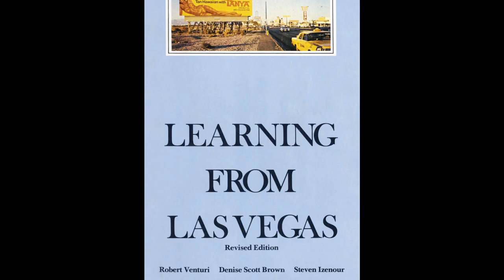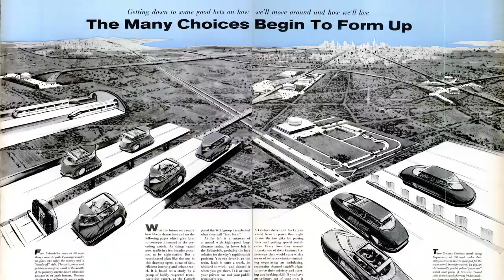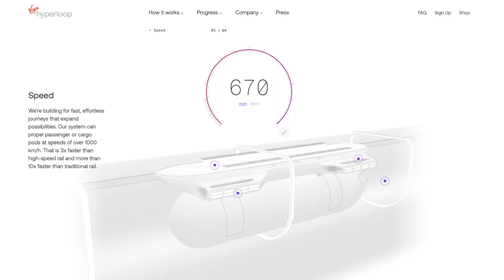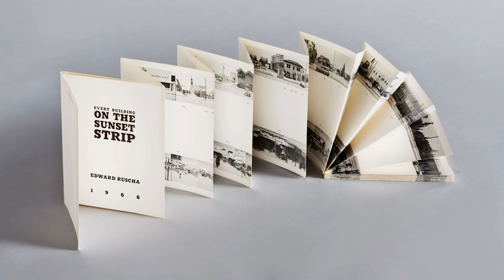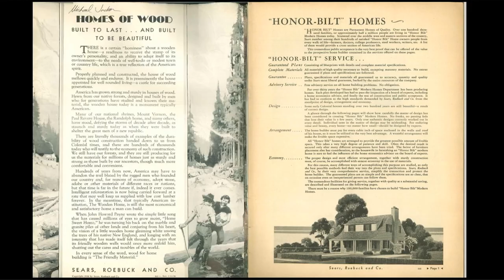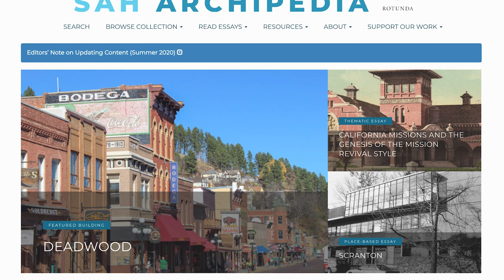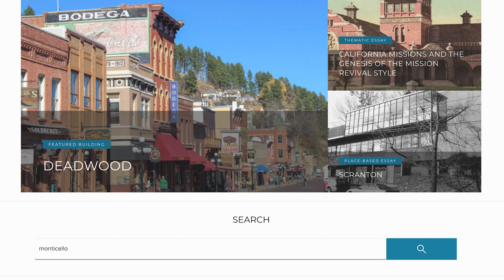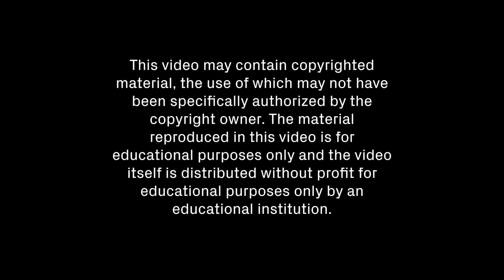Gabrielle Esperdy: Rear View Mirror to the Future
"Voices from Places Journal" is a series of films highlighting contributors to "Places" whose scholarship provides relevant perspectives on the future of architecture, landscape, and urbanism.

Architectural and urban historian Gabrielle Esperdy discusses her research on 20th- and 21st-century metropolitan landscapes. Esperdy, whose books include “American Autopia: An Intellectual History of the American Roadside at Midcentury” and “Modernizing Main Street: Architecture and Consumer Culture in the New Deal,” reflects on the possibilities of a post-autopia future and explores how investment in public transportation can transform the experience of urban and suburban density. She also describes her collaboration with the Getty Research Institute on the archives of Ed Ruscha’s project, “Streets of Los Angeles.”

Gabrielle Esperdy is a professor of architecture at the New Jersey Institute of Technology, and a contributing writer for “Places.” Esperdy focuses on the intersection of architecture, consumerism, and modernism in the urban and suburban landscape, especially in the U.S. in the 20th and 21st centuries. She is particularly interested in minor or everyday buildings and how social, economic, and political issues shape the built environment. Her books include “Modernizing Main Street” and, most recently, “American Autopia: An Intellectual History of the American Roadside at Midcentury,” which examines how architectural discourse absorbed the ideals and concerns of commercial sphere after World War II. On her website “American Road Trip” she writes about built and natural landscapes in the U.S., and sometimes about food. Esperdy’s work has appeared in the “Journal of Architectural Education,” the “Journal of the Society of Architectural Historians,” “Perspecta,” and “Architectural Design,” among others. She is chief editor of the series “Buildings of the United States” and of “Archipedia,” both projects of the Society for Architectural Historians.

Post-Production:
Story Producers - Mariana Curti/Tanita Enderes
Editors - Mariana Curti/Reza Monahan

Soundtrack:
Yehezkel Raz - "Four on Five"
Jonny Hughes - "Fortress"
Xylo-Ziko - "Submersible"

Additional Images and Video Courtesy of Gabrielle Esperdy and Places Journal